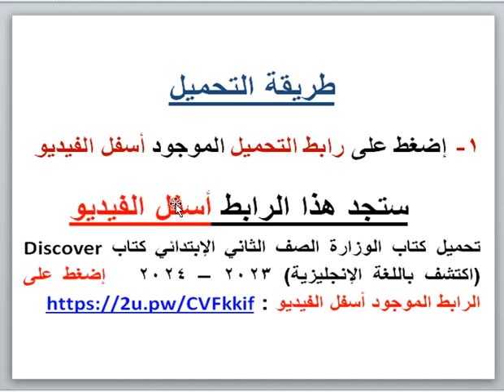تحميل كتاب الوزارة الصف الثانى الإبتدائى كتاب Discover (اكتشف باللغة الإنجليزية) 2023 – 2024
تحميل كتاب الوزارة الصف الثاني الإبتدائي كتاب Discover (اكتشف باللغة الإنجليزية) 2023 – 2024 إضغط على الرابط التالى

"لتحميل كتب الوزارة لمرحلة الحضانة (رياض الأطفال) (كي جي) (KG) إضغط على